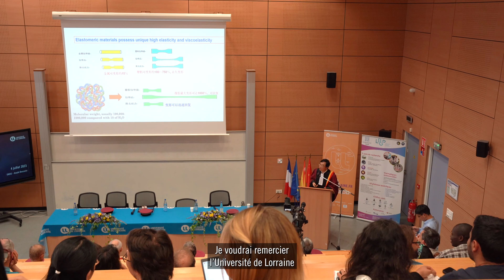Docteur Honoris Causa - Liqun ZHANG